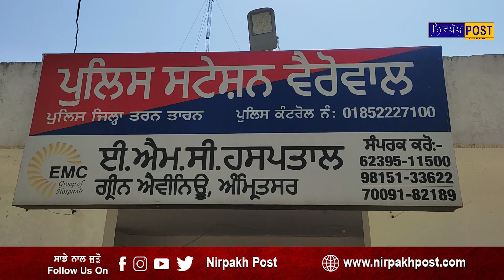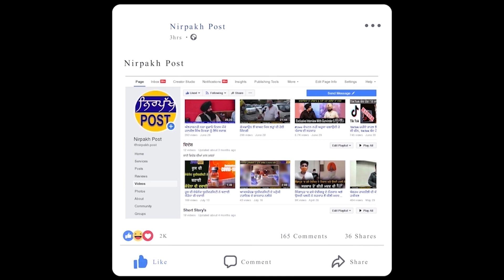ਨਸ਼ਿਆਂ ਦੇ ਮੁੱਦੇ ਨੂੰ ਲੈ ਕੇ ਥਾਣਾ ਵੈਰੋਵਾਲ ਅਧੀਨ ਆਉਂਦੇ ਪਿੰਡਾਂ ਦੇ ਲੋਕਾਂ ਨੇ ਲਗਾਇਆਂ ਧਰਨਾ